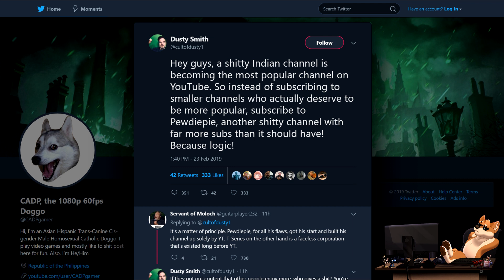Explaining "Sub 2 Pewdiepie" to Cult of Dusty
Thought I'd briefly touch on just why we all want Pewdiepie to stay above T-Series.